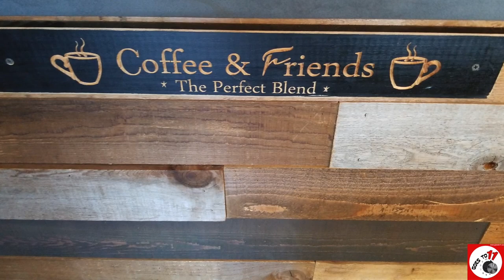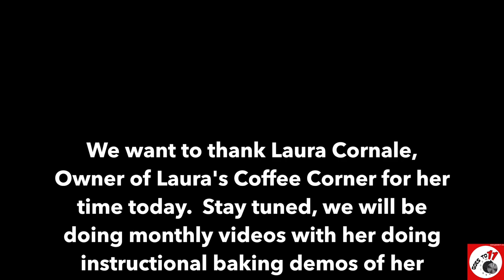Laura's Coffee Corner, White Rock, B.C.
Laura's Coffee Corner is a staple in the City of White Rock, B.C.
Located at 2-15259 Pacific Ave. in White Rock, you can't go wrong with the food she makes fresh daily!  From Soups and Sandwiches to all kinds of amazing pastries, you will leave full and will want to come back for more.